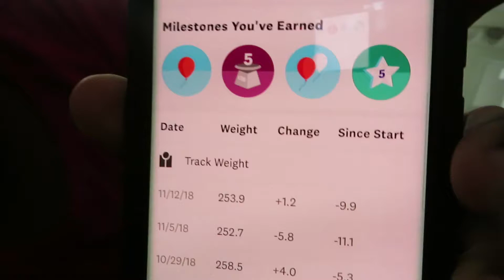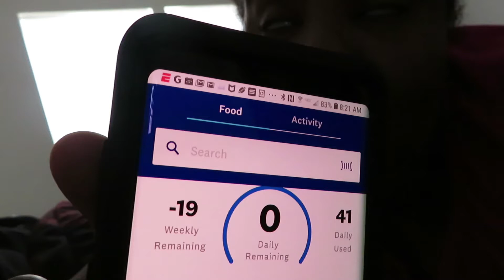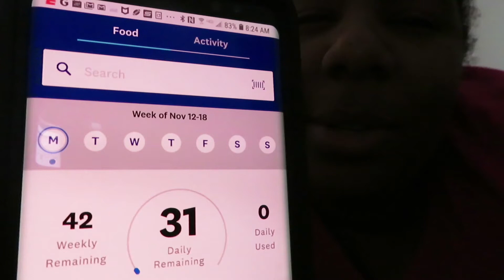Weigh In Day!! | What I Ate This Week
Hello yall. This video is another weigh in. Sorry for the late post but I have been solely focused on final exams so I can graduate with my Bachelor’s degree this weekend!! I’m so excited but anyway I hope yall enjoy and this helps my Weight Watchers fam.

Anyway thank yall so so so so very much for the support and the views on my videos.
My posting schedule:
• Monday
• Wednesday (Optional!! Lol)
• Friday
• Sunday

Equipment
Editing Software for Windows PC